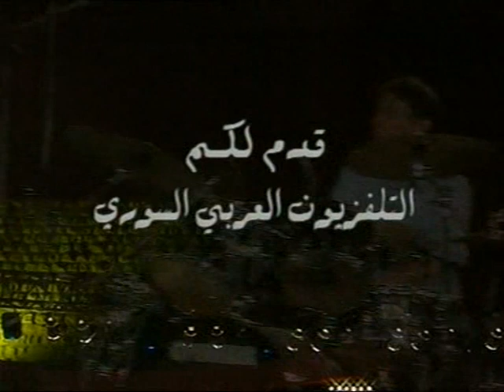Ademir Candido Quintet from Brazil at Jazz Lives in Syria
Ademir Candido Quintet (Brazil) at Jazz Lives in Syria 2008

Admir Candido (guitar), Rosangela De Soussa (vocal), Luiz Eduardo
(drums), Rodrigo Maio (saxophone, flute), Eduardo Penz (bass)
Ademir Candido, guitarist, cavaquinho player, arranger, and composer,
was born in 1956 in Porto Alegre, in southern Brazil. Greatly
influenced by Hermeto Paschoal, Wes Montgomery, João Gilberto
and Hector Villa Lobos, he moved to São Paulo at the age of 19,
where he immediately started to perform with the greatest Brazilian
musicians including Paschoal, Nivaldo Ornelas, Luizão Maia, Paulo
Braga, Leny Andrade and Nene. Soon establishing himself as one of
the best Brazilian guitar players, Ademir has toured around the world
and recorded with some of the biggest names in Brazilian popular
music such as Djavan, Paulo Moura, Nana Caymmi, Leny Andrade,
Elza Soares, Raul De Sousa, Fafà de Belem, Julio Barreto, and Tony
Martinez among others. In 1990, he moved to Europe, and since then
he has recorded four solo CDs and has performed in all the famous
Jazz clubs and festivals such as Montreux Jazz Festival, North Sea
Jazz, Paris Jazz Festival, and Veneto Jazz Festival. With his new
Quintet, featuring singer Rosangela De Sousa, Ademir presents
original compositions and Brazilian classics, bringing together the
sounds of bossa nova, samba, choro, baião and jazz, all the truly
beautiful musical colors of Brazil.

 آدمير كانديدو
(البرازيل)
مهرجان الجاز يحيا في سوريا 2008 - قلعة دمشق
آدمير كانديدو (غيتار)، إدواردو بنز(غيتار باص)، ادوردو كوستا(درامز)، ردريغو
(مايو(ساكسوفون) ،( فلوت)، هوزانيلا دي سوسا (غناء
ولد أدمير كانديدو و هو عازف غيتار و كافاكوينهو و مؤلف و موزع عام 1956
في بورتو أليجرو جنوب البرازيل. تأثر بهرميتو باسكاولي و وس مونتغمري و
خاوا غيلبرتو و هكتور فيلا لوبوس. إنتقل إلى ساو باولو في سن التاسعة عشرة
حيث التحق فوراً بأشهر الفرق البرازيلية بما فيهم باسكاولي، نيفالدو أورنيلس،
لويزاو مايا، باولو براغا، ليني أندراده و نيني. ما لبث أن أسس لنفسه كأفضل
عازف غيتار برازيلي حيث قام بجولة حول العالم و له العديد من التسجيلات مع
كبار الموسيقى الدارجة البرزيلية بما في ذلك داجافان، باولو مورا، نانا سيمي،
ليني أندرادة ، ألسا سوارس، راوول دو سوسا، فافا دو بلم، جوليو بارتو و توني
مارتينيز و آخرون. إنتقل في عام 1990 إلى أوروبا و أصدر منذ ذلك الحين
أربعة تسجيلات و شارك في نوادي و مهرجانات جاز شهيرة مثل مهرجان
مونترو و بحر الشمال و مهرجان باريس. يقدم أدمير كانديدو من خلال الخماسي
الجديد الذي شكله و الذي يتضمن المغنية هوزانيلا دي سوسا مؤلفات أصيلة و
مقطوعات برازيلية تقليدية. و يجمع في ذلك أصوات البوزانوفا و السامبا و
الكورو و الباياو و الجاز أي جميع الألوان الموسيقية الجميلة.